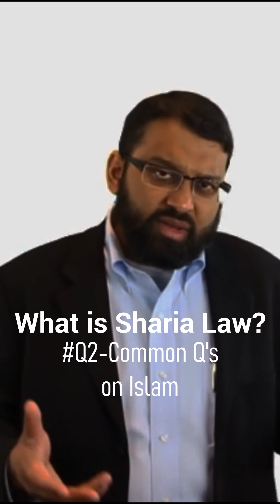What is Sharia Law ? || Most common Questions on Islam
Sharia law in Islam explained